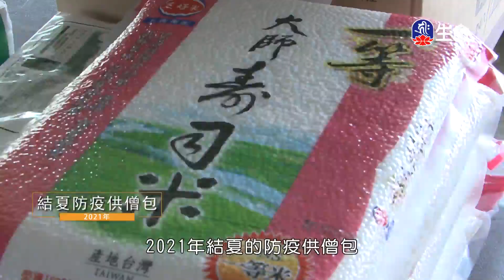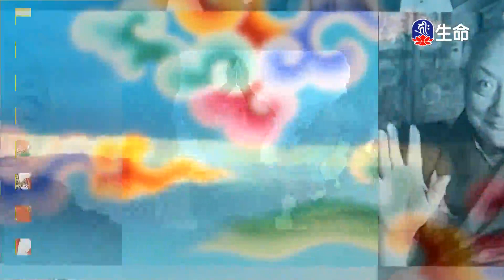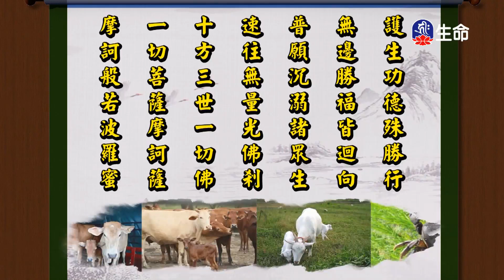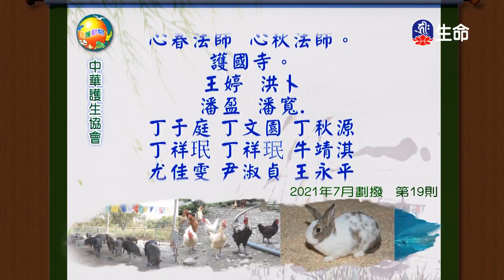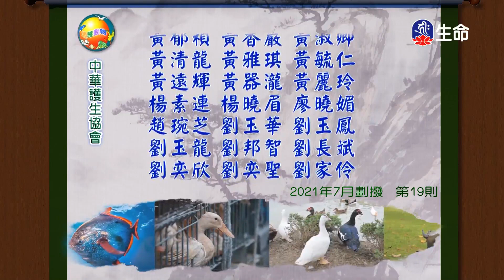恆河大手印(7)桑傑年巴仁波切_般若講座_(lifetv_20220209_09:00)